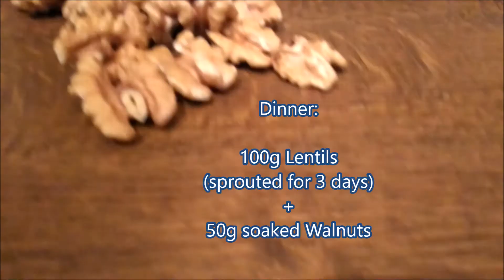Raw Vegan Full day of Eating (5 € Budget) // Full body home workout!!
Here is my typical training and full day of eating ;)

I only eat one food at the same time and 2 big meals a day =)

If you want to start beeing a raw vegan please go slowly on it.
Your body needs time to get used to it ;)

Meine Empfehlungen für Essen und Equipment die ich mit ruhigem Gewissen machen kann, da ich sie selber regelmäßig verwende und damit sehr zufrieden bin.

Bio Buchweizen 25 Kg

Mein Mixer

Sieb für die Sprossen

Chia Samen für grüne Smoothies

Hanfsamen für grüne Smoothies

5 Kg bio Datteln

1 Kg Walnüsse

Mein "Lex Quinta Mobile Pullup Stand"

Meine Türreck Klimmzugstange

Meine Klimmzugstange (Wandmontage)

Meine Fitness Ringe

Meine Vibram FiveFingers Herren V-Trail Traillaufschuhe:
Meine Gewichtsweste Laufweste

Meine SportPlus Dip Station

Meine Dip Barren (Wandmontage)

Vitamin D/B12 Tabletten

Natürliche Jod-Quelle

Spirulina Presslinge

Chlorella Presslinge

Keimbarer Bockshornklee

Mein Destilliergerät

Meine Flasche für die Sprossen

Mein Boxsack

Meine Zahnpasta

Mein Lieblingsfilm ;)

Bücher die mein Leben verändert haben:
Friedvoller Krieger
Gespräche mit Gott